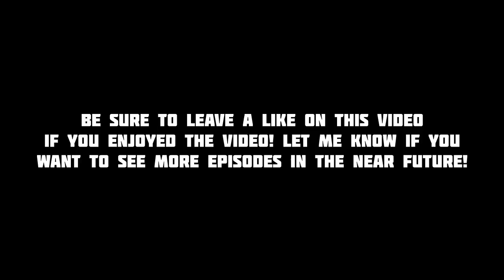GTA 5 - Top 10 Racing Crashes (GTA V Epic Crash Compilation)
GTA 5 Online Top 10 Racing Crashes & Compilation - Be sure to like the video if you would like to see more GTA 5 Racing crash compilations with random unsuspecting moments!
Submit proof to my Twitter if you get top 10 Lap times

- HD PVR 2 Gaming Edition Plus